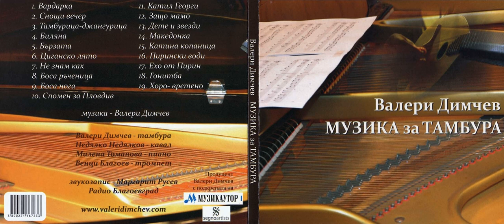Echo from Pirin / Ехо от Пирин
Valeri Dimchev - tambura / Валери Димчев - тамбура
Milena Tomanova - piano / Милена Томанова - пиано
With the support of “Musicautor” / С подкрепата на „Музикаутор“